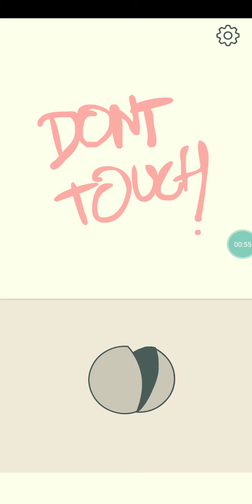KUCINGKU MANA??? LEVEL31 - 40 DI LUAR NALAR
PIKIRAN KITA IBARAT PARASUT, HANYA BERFUNGSI KETIKA TERBUKA

Kucingku mana dari level 31 - 40
Where is my cat level 31 - 40

Komen jika ada pertanyaan